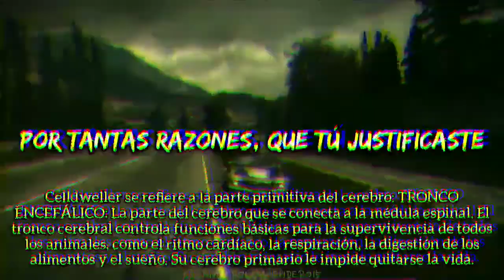Celldweller - One Good Reason | Letra en español [Need For Speed Most Wanted]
Hola gente, acá les dejo la traducción al español una de las canciones del Need For Speed Most Wanted. Si quieren que traduzca una canción, pidanlo en los comentarios.

Video y traducción hecho por ElCanijeroLoquendero15.

Video no monetizado, todos los derechos a Celldweller y a las empresas dueñas de la canción, este video es solo para entretener.